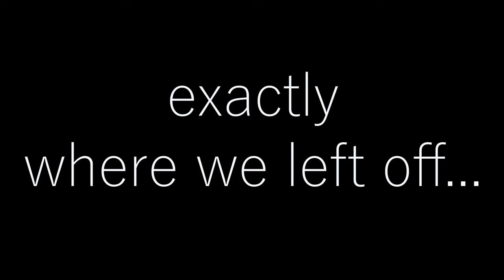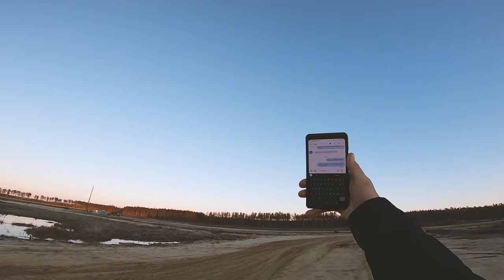I Dropped my Phone While Flying my Paramotor | While Talking to my Wife!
This was literally the FIRST time I've flown without my phone tether since the last time I dropped my phone. Also, how amazing is the Google Pixel 2XL? This is second one I've dropped and they both survived with zero damage.